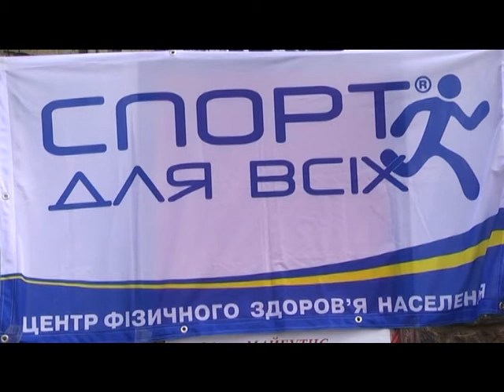Уманчанин Євген Овсянніков здобув золото для України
В Мінську відбувся ХV Міжнародний турнір з боксу класу «А». З поміж 100 боксерів з 15 країн світу єдину золоту медаль у своїй ваговій категорії (49 кг.) виборов у бою з англійцем вихованець уманського боксу, стипендіат міської стипендії для кращих спортсменів Євген Овсянніков.